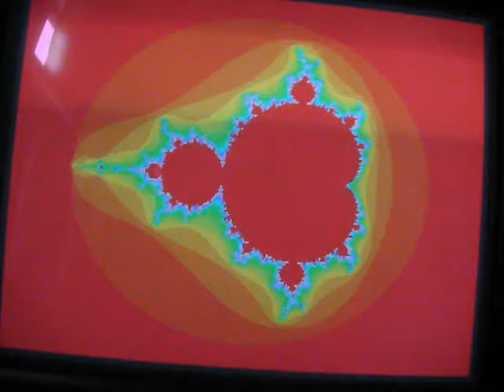frattale 3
esempio frattake ricavato con fractint